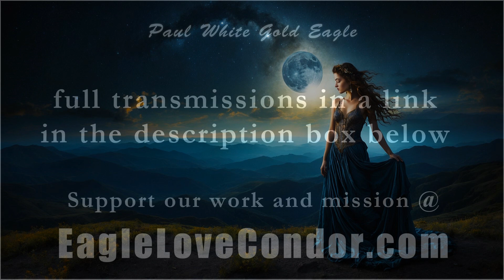Paul White Gold Eagle 🕉 9/30/2024 🕉 Cosmic Rainbow Bridgers of the 5D Golden Era of Peace 🕉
If you would like to help support our work and mission and help us to continue creating our daily New Earth transmissions, the best way is with a monthly pledge on our Patreon

We have lost many of our financial supporters over the past few months so every pledge or donation will assist us to continue our daily work and transmissions and keep releasing them free to the our Tribes and the World. Also our videos and work are being suppressed on youtube and all social media by dark forces to prevent our messages and teachings getting to our Good People of the New Earth.

If you can't afford a monthly pledge or donation it would also be very helpful to us if you could share every video on social media sites and other websites on the internet. We truly appreciate you and are grateful for all of you that have supported us over the years and those that continue to support us, Our Angels of the New Earth! We could not be doing this work without you.

We send Much Love and Blessings in the Light. The Eagle and the Condor...A'ho! 🕊🕉🦅

Sharie Magdelene R.
Arcturian star seed 84
Julia H.
Milana S.
Georgia C.
Laurel Ann B.
Jennifer W.
Stan R.
Harold
Tami R.
Chad C.
Tim C.
Levon H.
Darryl B.
Grizzlly Buddha

thank you to our tribe members for raising your pledge this month:

Cosmic Surf Pro
Arlene369

Sunny Daze
Georgia C.
Alison S.
Cheryl M.

Milosh R.